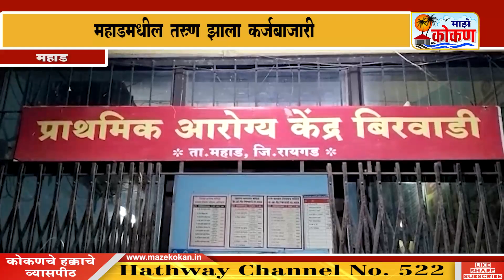महाड - शेअर बाजारात पैसे गुंतवणूक पडली महागात ; महाडमधील तरुण झाला कर्जबाजारी